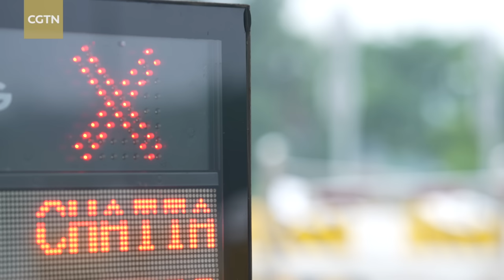South Asia's first underwater tunnel to be completed in October in Bangladesh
The first underwater tunnel in Bangladesh and South Asia, built by China, is expected to be handed over this October. Located at the estuary of the Karnaphuli River in the country's second largest city, Chattogram, the tunnel will shorten the travel time between both sides from one hour to just under 10 minutes. CGTN reporter Wu Bin visits the tunnel and interviews Chinese and Bangladeshi employees about the changes it will bring for local people.